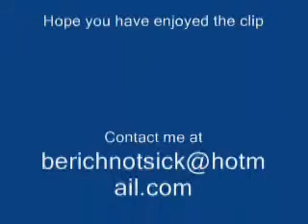Water Tank1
Same as old just better quality, uped in flash.